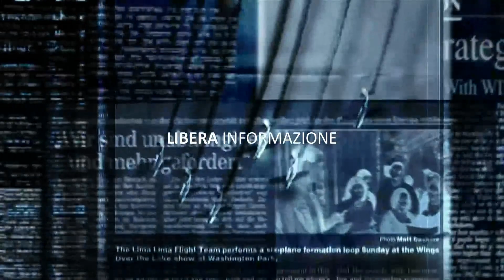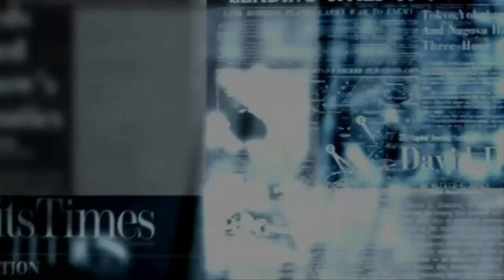Sessa Aurunca 18 novembre 2023, Cattedrale, conferimento Ministero Accolitato al seminarista Frances